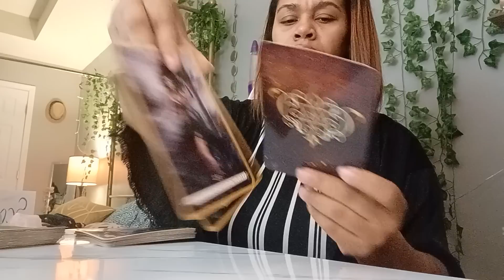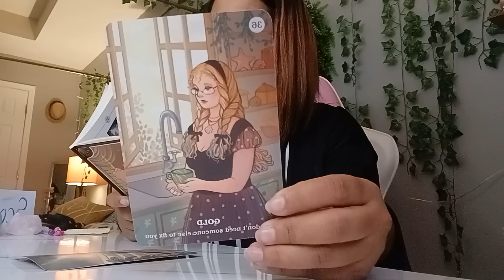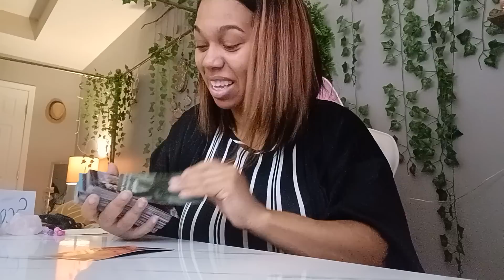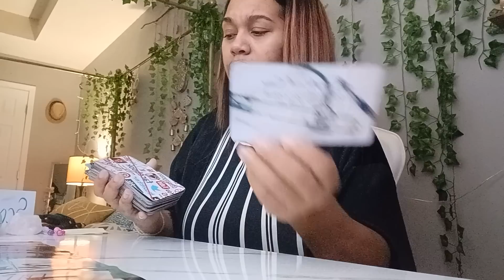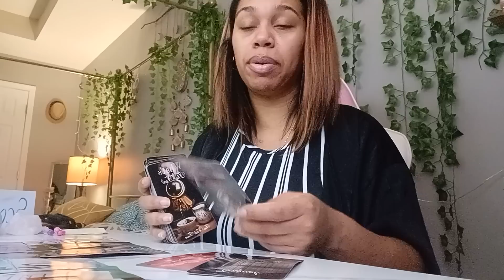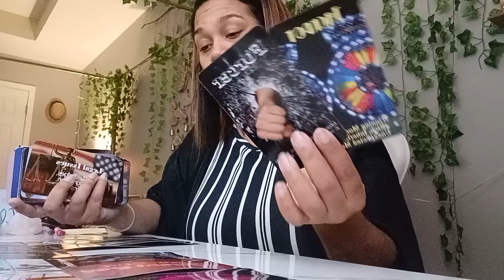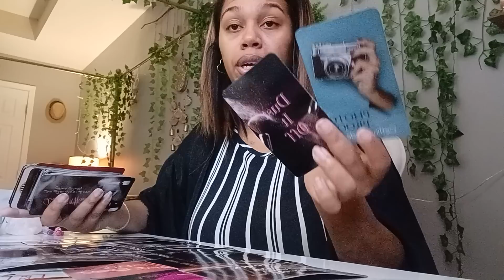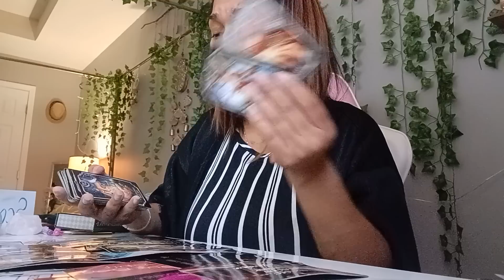Scorpio July 2022 Tarot *They Want To Get You Trapped Back In The Toxicity!* Weekly Reading